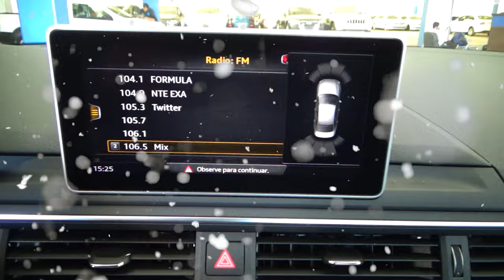Audi / A4/2018 - 4548